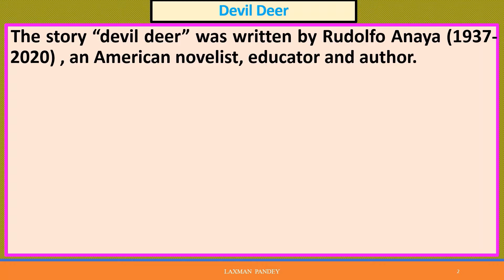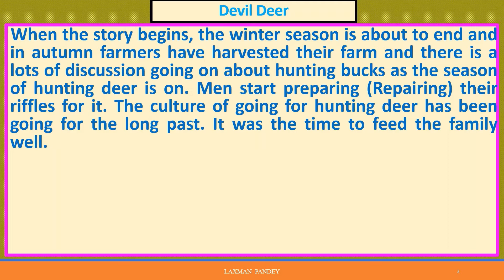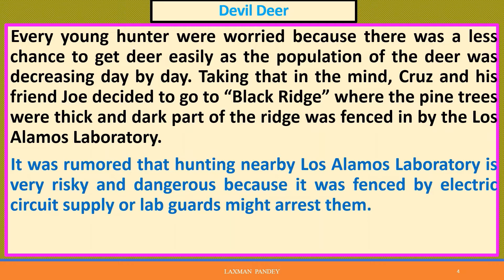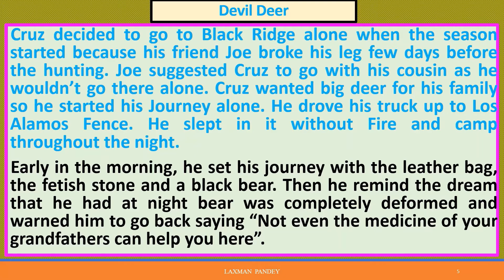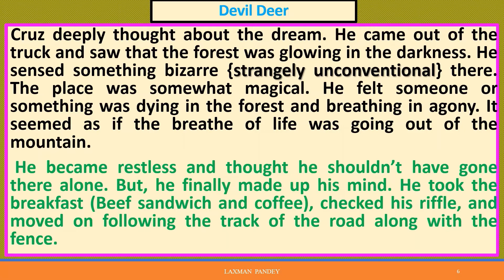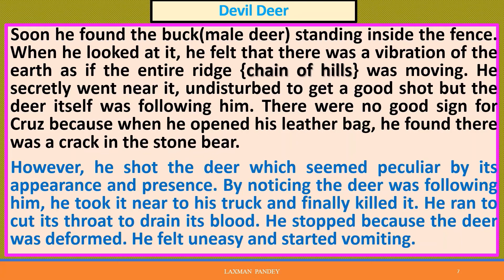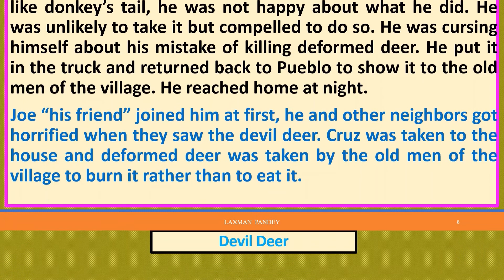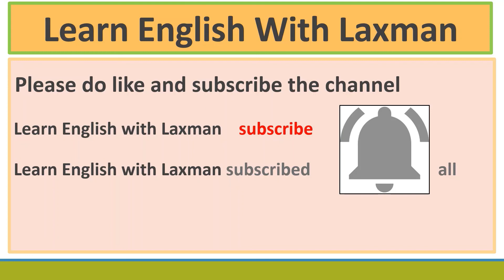Devil Deer, a story {lesson 8 of fiction} optional English grade 12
Devil deer is a short story by American writer Rudolfo Anaya which is about a hunter who kills a deer which is poisoned and deformed by some black magic or due to the effect of the chemicals from the lab.
The hunted deer was not suitable to eat. Instead there was problem due to it.
we have to study this story under optional English of class 12.

It is very helpful for learners of English.